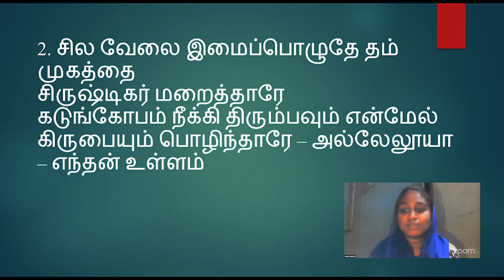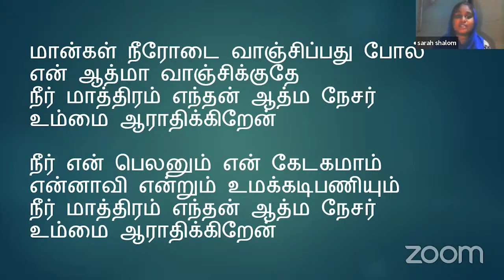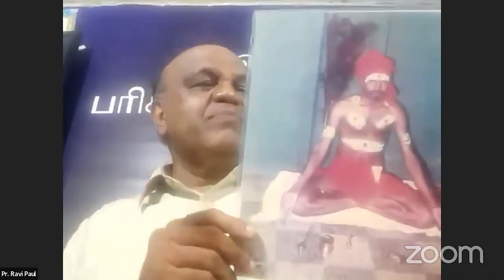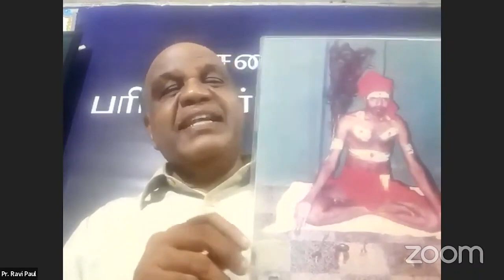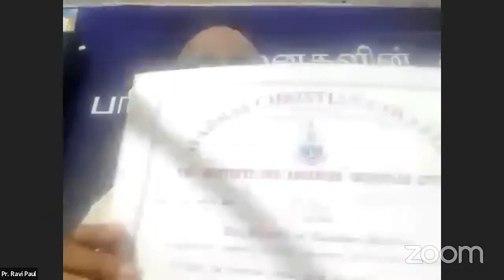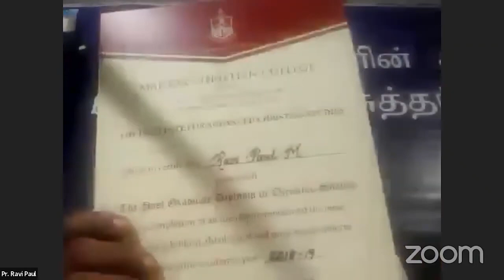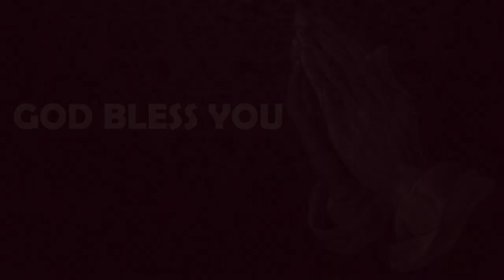Episode 44 | 04 Nov 2022 | வாலிப நாளில் இயேசுவை கண்டேன் | Pr Ravi Paul, Calvary Agni Church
Resource person: Ps. Ravi Paul, Calvary Agni Church